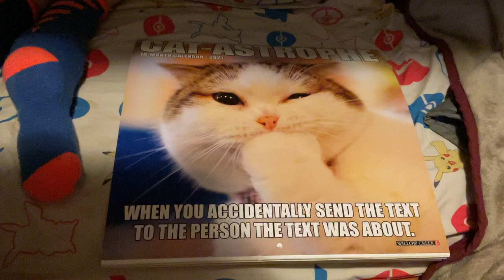January 1, 2022